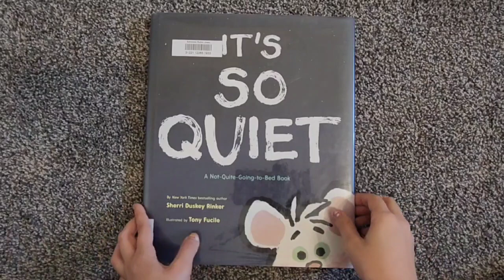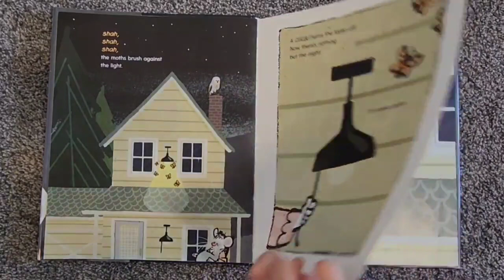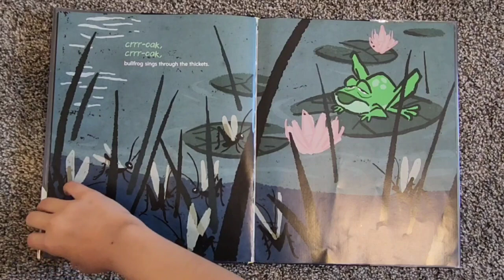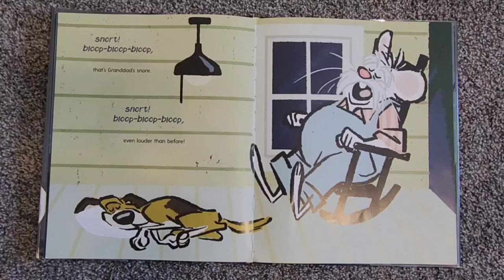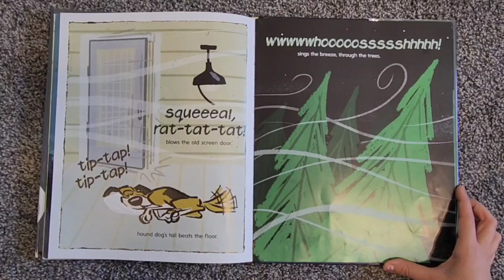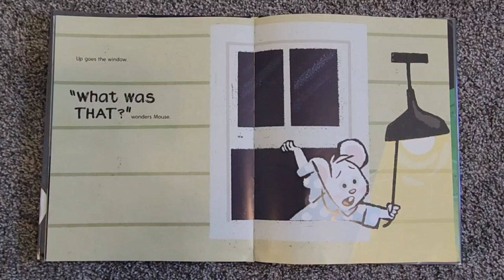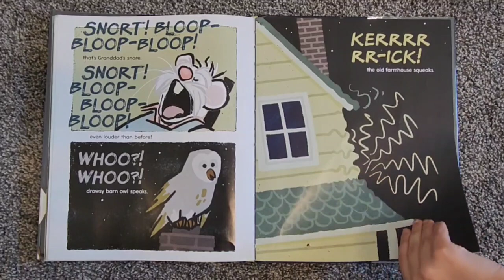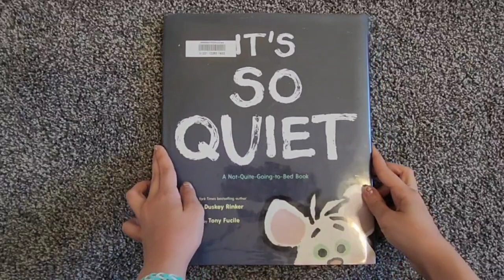It's So QUIET by new York best-selling author Sherri Dusky Rinker Illustrated by Tony Fucile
In "It's So QUIET!" by Sherri Duskey Rinker, illustrated by Tony Fucile, follow along as a noisy character discovers the joy of silence and the wonders of listening. This delightful story teaches children about the peaceful moments found in quietude and the magic of paying attention to the world around us.